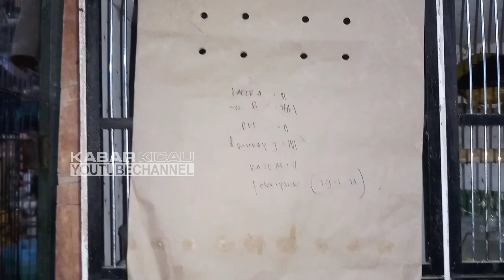SURVEY HARGA BURUNG TERBARU 2021 Di Kios Bajang PB Pramuka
kios bajang pb pramuka
pasar burung pramuka lantai dasar, jakarta timur. PETUNJUK LOKASI ADA DI VIDEO

Terima kasih,
Kabar Kicau